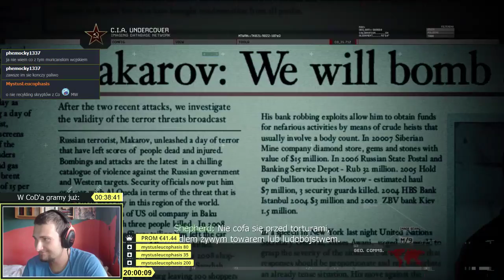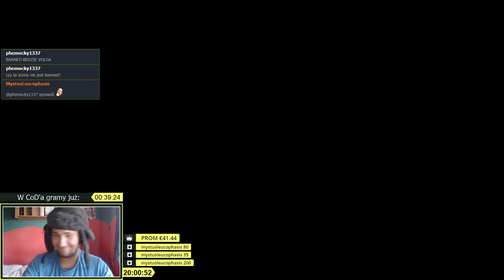Call of Duty: Modern Warfare 2 | Epizod 1/3